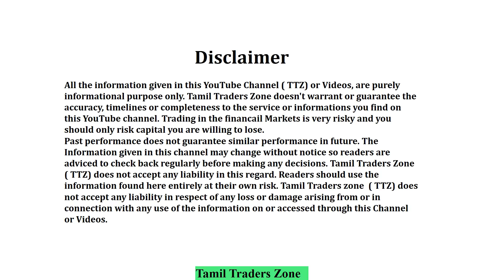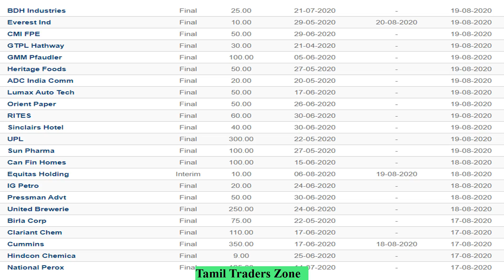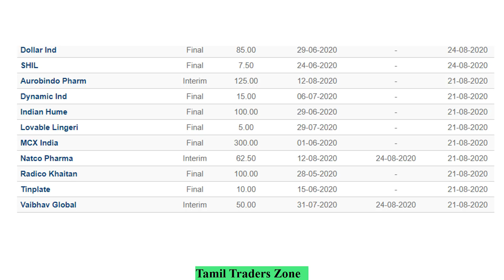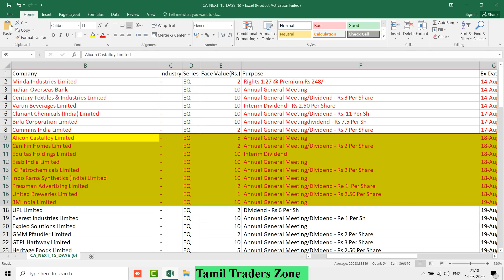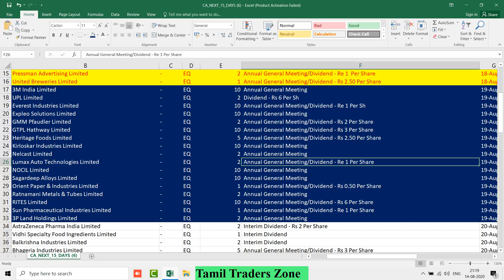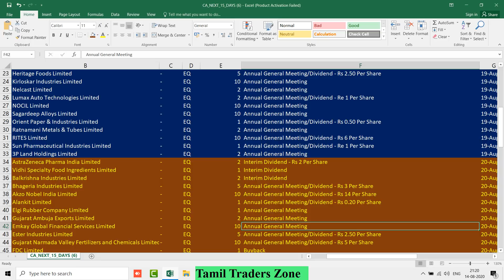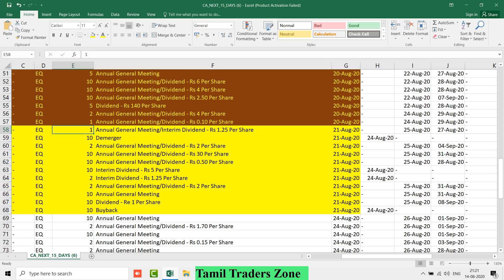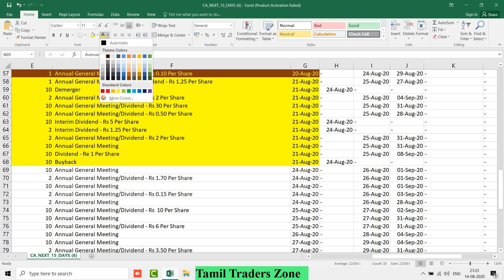இந்த வாரம் எந்தெந்த பங்குகளுக்கு Dividend | Buy Back| AGM - எப்பொழுது வாங்கினால் Eligible ?| TTZ